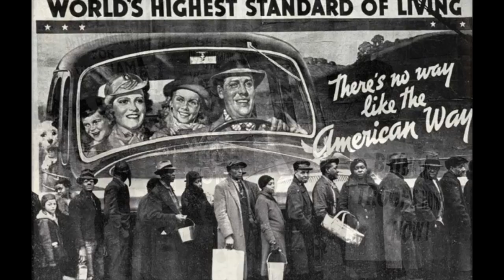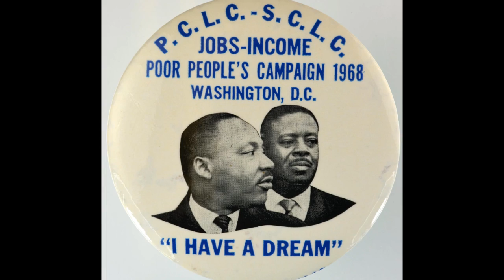Martin Luther King Speaks! "Nonviolence and Social Change" Massey Lecture Four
Canadian Broadcasting Company December, 1967.
The Trumpet of Conscience features five lectures that Martin Luther King, Jr., delivered in November and December 1967 for the Canadian Broadcasting Corporation (CBC) Massey Lectures. Founded in 1961 to honor Vincent Massey, former Governor General of Canada, the annual Massey Lectures served as a venue for earlier speakers such as John Kenneth Galbraith and Paul Goodman. Prior to King’s assassination, the book was released under the title Conscience for Change through the CBC. After King’s death in 1968, the book was republished as The Trumpet of Conscience, and included a foreword written by Coretta Scott King. The book reveals some of King’s most introspective reflections and his last impressions of the movement.

Each of the five orations encompasses a distinct theme pertinent to the African American civil rights struggle. In his first talk, ‘‘Impasse in Race Relations,’’ King notes that although ‘‘the white backlash declared true equality could never be a reality in the United States,’’ he felt that ‘‘mass civil disobedience as a new stage of struggle can transmute the deep rage of the ghetto into a constructive and creative force’’ (King, Trumpet, 10; 15). The second lecture, ‘‘Conscience and the Vietnam War,’’ is a close parallel to the ‘‘Beyond Vietnam’’ speech that King gave at New York City’s Riverside Church in April 1967, in opposition to the war. ‘‘Youth and Social Action,’’ King’s third lecture, envisions the mobilized power of a united youth front in which ‘‘hippies,’’ ‘‘radicals,’’ and other youth activists work in tandem to combine their strengths (King, Trumpet, 49). In ‘‘Nonviolence and Social Change,’’ King defends nonviolent resistance as a political tool to convince ‘‘the wielders of power’’ to respond to national poverty (King, Trumpet, 62).

King’s concluding speech was a live broadcast of his 1967 Christmas Eve sermon at Ebenezer Baptist Church, ‘‘A Christmas Sermon on Peace.’’ The sermon illuminates King’s long-term vision of nonviolence as a path to world peace, and contains many of King’s classical oratorical set pieces, including his description of agape. In his concluding remarks, King refers to his remarks at the March on Washington for Jobs and Freedom and admits, ‘‘not long after talking about that dream I started seeing it turn into a nightmare’’ (King, Trumpet, 76). He reviews the recent setbacks the movement faced, including violence during the Birmingham Campaign, persistent poverty, urban race riots, and an escalation of the war in Vietnam, and notes, ‘‘I am personally the victim of deferred dreams, of blasted hopes’’ (King, Trumpet, 76). In spite of these hurdles, King reassures his congregation: ‘‘I still have a dream. I have a dream that one day men will rise up and come to see that they are made to live together as brothers’’ (King, Trumpet, 76–77).